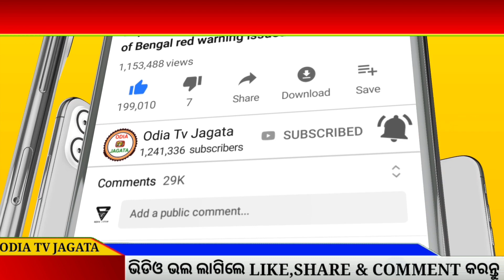Weather Forecast: Thunderstorm, Lightning Warning To 11 Districts Of Odisha || Heavy rain alert